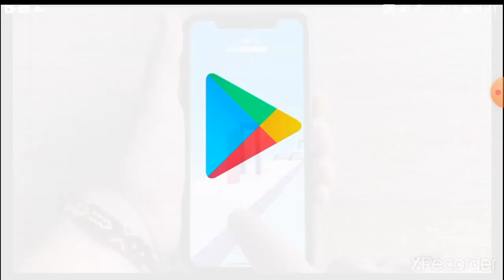Airborne Robots GDM